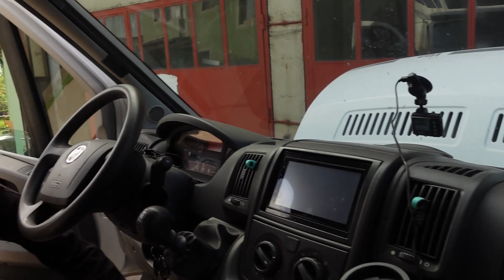Wyciek paliwa w kamperze na terenie Serbii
Wydawało się, że droga do domu to już formalność.
Myśleliśmy też, że limit awarii na wyjazd już się wyczerpał. Myliliśmy się…

To już był ten czas, kiedy dzień za dniem zbliżał nas do Polski. W Serbii spędziliśmy kilka dni pokonując niewielkie odległości. Kiedy już postanowiliśmy jednoznacznie pożegnać się z tym krajem, okazało się, że on ma wobec nas inne plany i jeszcze przed Belgradem postanowił nas zatrzymać poprzez szybko opadający wskaźnik paliwa, jak się potem okazało, nie mogliśmy tak kontynuować podróży. Rozpoczęła się późno wieczorna walka z czasem bowiem nadchodził weekend czyli ewentualna konieczność obowiązkowego postoju w miejscu, które do tego nie zachęcało. Wieczór, nieciekawa dzielnica, alkohol i pukający do okna młodzi , pijani ludzie ni napawali nas optymizmem co do nadchodzącej nocy. Jednak nie było wyjścia, musieliśmy tą noc tutaj spędzić licząc na to, że kolejny dzień przyniesie nam jakieś optymistyczne informacje.

Awarie mają to do siebie, że spadają jak grom z jasnego nieba zazwyczaj w najmniej oczekiwanym momencie i najczęściej burzą nam porządek dnia, albo i kilku dni...

Jeżeli podobał Ci się ten odcinek, nie zapomnij zostawić po sobie śladu ( kciuk i komentarz ) a osoby które jeszcze nie zasubskrybowały naszego Kanału polecamy kliknąć w subskrybcje dzięki czemu będziecie na bieżąco.